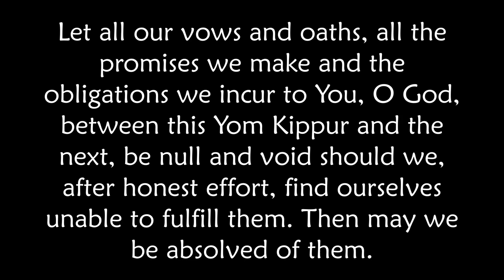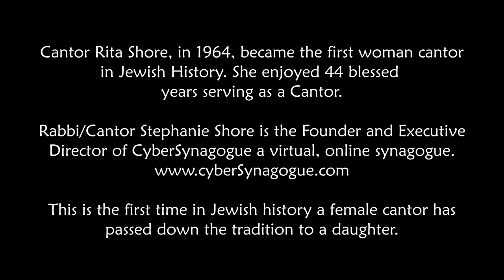Kol Nidre DUET: Cantor Rita Shore and Rabbi/Cantor Stephanie Shore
Cantor Rita Shore, in 1964, became the first woman cantor in Jewish History. She enjoyed 44 blessed years serving as a Cantor.

Rabbi/Cantor Stephanie Shore is the Founder and Executive Director of CyberSynagogue a virtual, online synagogue.

This is the first time in Jewish history a female cantor has passed down the tradition to a daughter.

ALL VOWS

All vows:

Prohibitions, oaths, consecrations, vows that we may vow, swear, consecrate, or prohibit upon ourselves -

from this Yom Kippur until the next Yom Kippuer, may it come upon us for good -

regarding them all, we regret them henceforth.

They will all be permitted, abandoned, cancelled, null and void, without power and without standing.

Our vows shall not be valid vows; our prohibitions shall not be valid prohibitions;

and our oaths shall not be valid oaths.